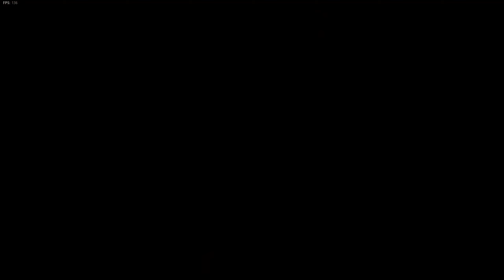Vanguard Zombies Void Portal Gameplay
New COD Vanguard update for zombies here some of the new gameplay.